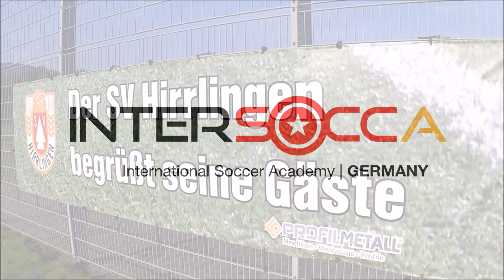Feriencamp | INTERSOCCA & SV Hirrlingen | Sommer 2018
Feriencamp 2018
Eindrücke von unserem Fußball-Feriencamp beim SV Hirrlingen. Vier Tage lang wurde bei herrlichem Wetter intensiv trainiert, verbunden mit jeder Menge Spaß.

Tolle Kinder. Tolle Sportanlage. Toller Verein.

Über uns
Ganzjährige und vereinsergänzende Fußballschule zur Talentförderung

INTERSOCCA hat sich als Ziel genommen fußballspielende Kinder vereinsergänzend zu fördern. Sowohl in Deutschland, als auch in anderen Ländern möchten wir mit einem klaren und wissenschaftlich basierten Trainingsprogramm die Kinder altersgerecht trainieren um die Leistung der Kicker langfristig zu steigern.

Auf unserem YouTube-Channel erhaltet ihr Eindrücke aus unserem Trainingsalltag und von unserer Arbeitsweise.